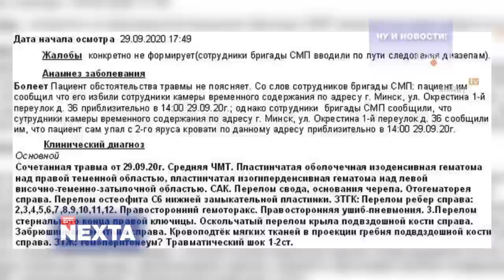Революция за один день. Ну и новости! #65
А что, так можно было? Это, похоже, самая частая реакция
Кыргызстане. А там очередная революция. Причём произошла она за одни сутки.